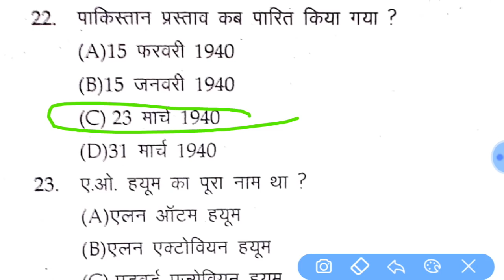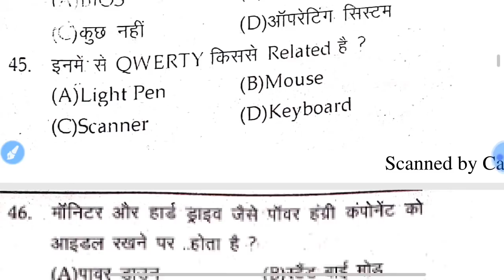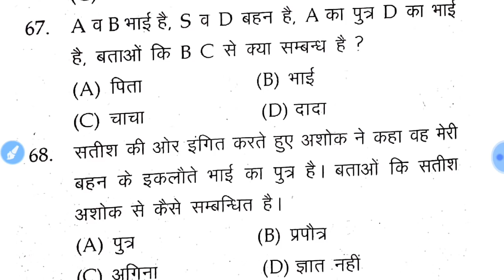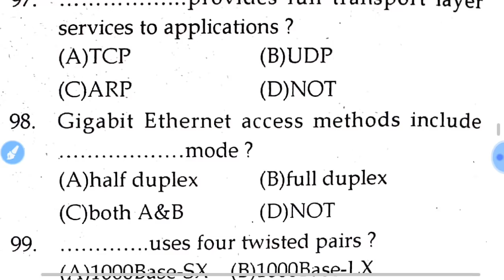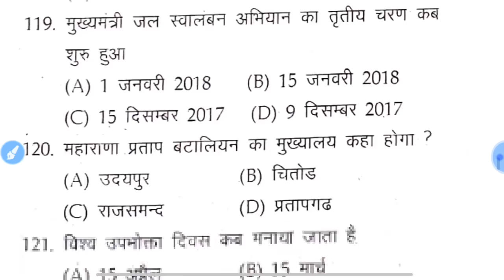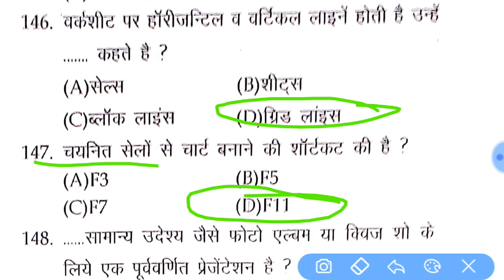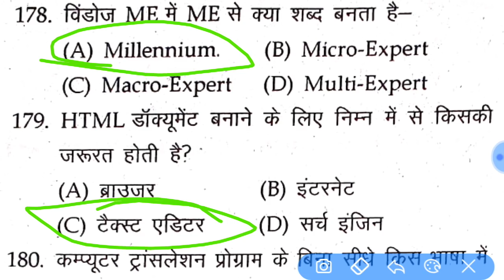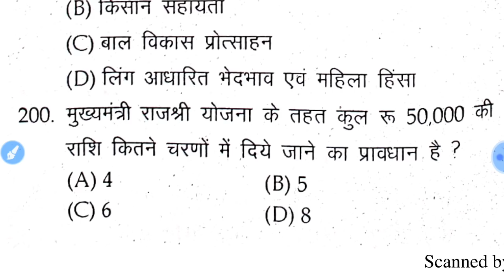Informatics Assistant Model Paper 2018 || (200 questions covered) || RSMSSB new syllabus based